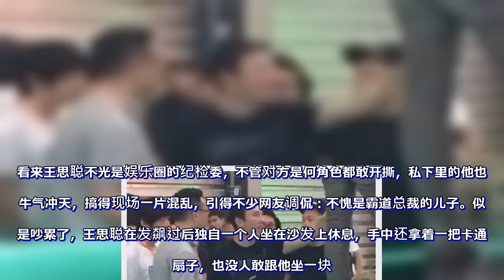王思聪街头发飙照片曝光，场面吓人无人敢上去劝他，女友未出现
提到国民老公王思聪，近日身旁又出现了一位新女友，名字叫陈雅婷，这位小姐姐是一个演员，模样和身材都是好到爆，最重要的是不再是网红脸。前段时间，有网友在迪士尼偶遇王思聪和新女友一起情侣装出去蜜游，王思聪简直是男友力爆棚，搂着女友不肯松手，两个人撑着一把粉红色的伞，看起来非常甜蜜。没想到近日有网友曝出了王思聪的一组近照，简直是大跌眼镜，王思聪不知道和谁发飙了，指着对面的一个人怒气冲天，并指指点点。当时周围还有不少围观的人在场，但是看到王思聪这个模样，没人敢上去劝阻，也没有人说话，稍微平静一下之后似乎在解决问题，看背影王思聪都是怒气满满。看来王思聪不光是娱乐圈的纪检委，不管对方是何角色都敢开撕，私下里的他也是牛气冲天，搞得现场一片混乱，引得不少网友调侃：不愧是霸道总裁的儿子。似乎是吵累了，王思聪在发飙过后独自一个人坐在沙发上休息，手中还拿着一把卡通的扇子，也没人敢跟他坐一块。